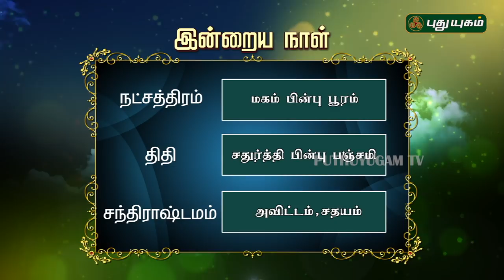இன்றைய ராசி பலன் | Indraya Rasi Palan | தினப்பலன் | Mahesh Iyer | 14/01/2020 | Puthuyugam TV